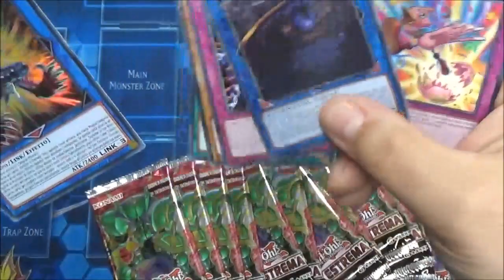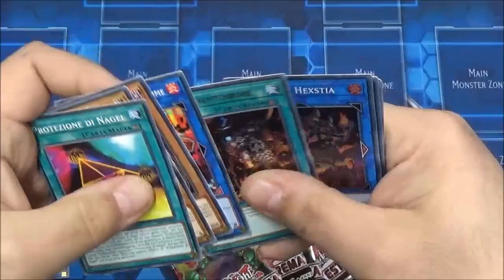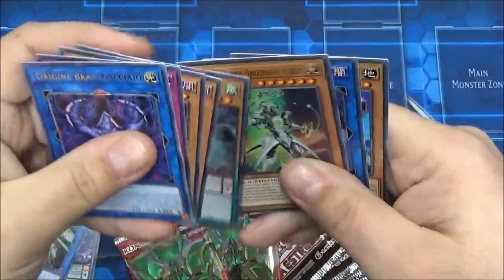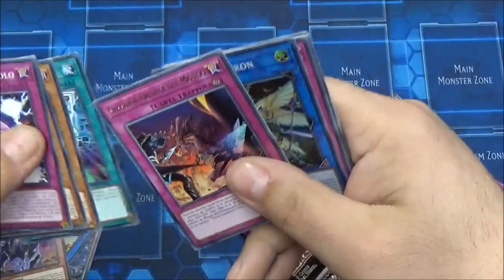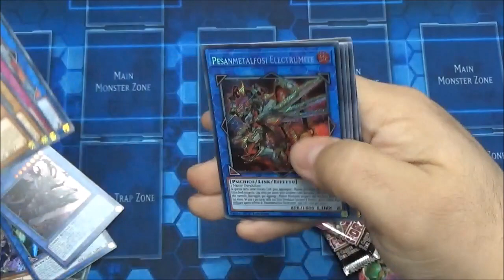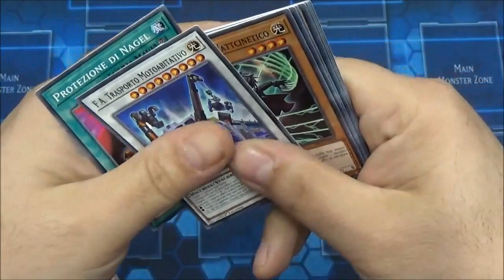LEBUSTINEMICHIAMAVANO [YuGiOh EDITION]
Quando la sbustanza colpisce anche i negozianti, sono infermabili!